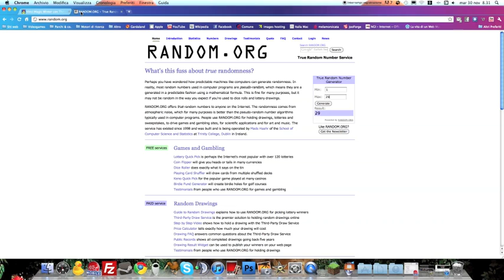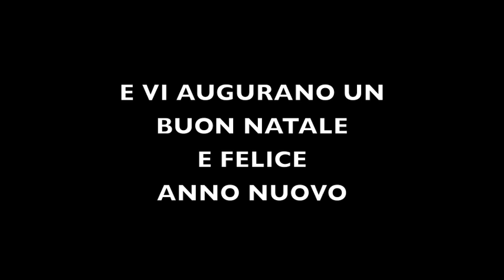Estrazione del vincitore al concorso - Vinci Magic Winter!